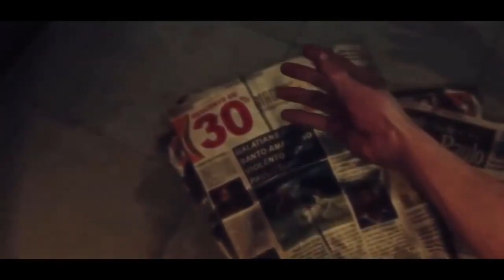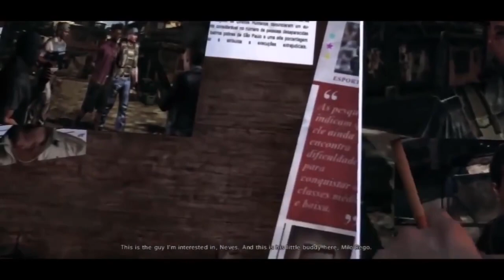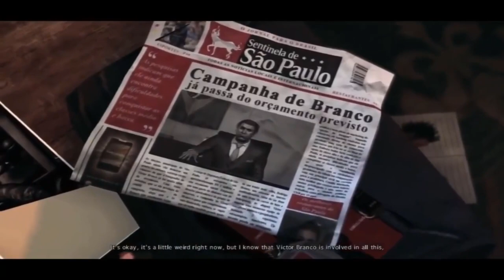Max Payne 3 | Game Movie (all Cutscenes)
Max Payne, the tragedies that took his loved ones years ago are wounds that refuse to heal.

No longer a cop, close to washed up and addicted to pain killers, Max takes a job in São Paulo, Brazil, protecting the family of wealthy real estate mogul Rodrigo Branco, in an effort to finally escape his troubled past. But as events spiral out of his control, Max Payne finds himself alone on the streets of an unfamiliar city, desperately searching for the truth and fighting for a way out.

This complete edition of Max Payne 3 includes the complete original game and all previously released downloadable content including Deathmatch Made In Heaven, Painful Memories Pack, Hostage Negotiation Pack, Local Justice Pack, Silent Killer Loadout Pack, Cemetery Map, Special Edition Pack, Deadly Force Burst, Pill Bottle Item, and the Classic Max Payne 1 Character.